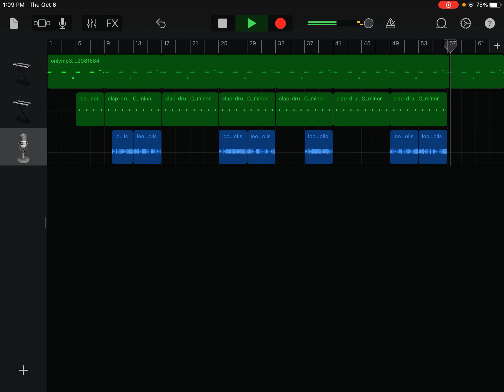I made a beat on GarageBand…